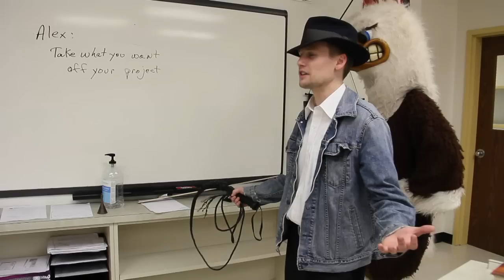Round Up Part 2- 2013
Part of the Round Up Trilogy in 2013